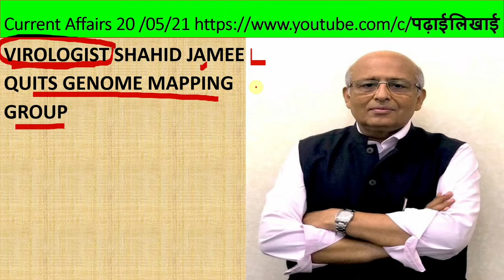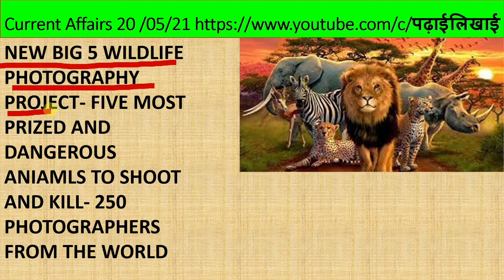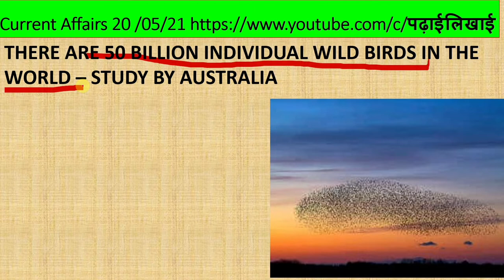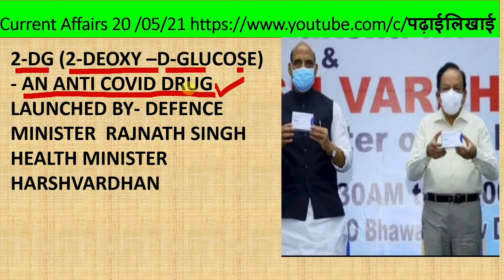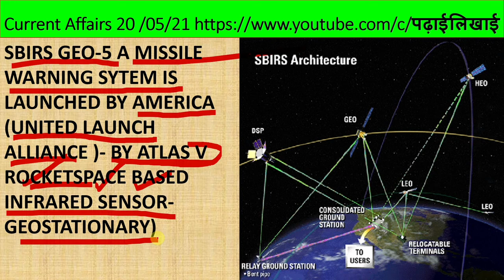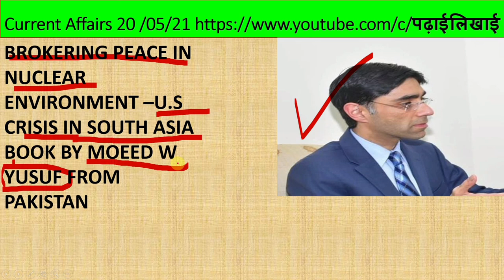Daily current affairs 20/05/2021 |आपको रखे चार्ज | हमेशा रहे अपडेट - With Virendra sir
Hello friends this video is dedicated to the daily activities which are happening around us.
These points will be very helpful in your upcoming exams . For more than an year.